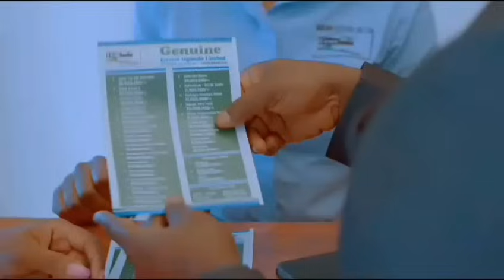SSANYU GYERERE:EBISIGALIRA BYOMUGENZI BEN KIWANUKA BIZUUSE:GEN SALE YEYASABA NGA TUZIIKA JET MWEBAZE